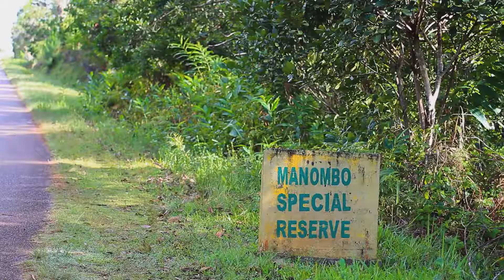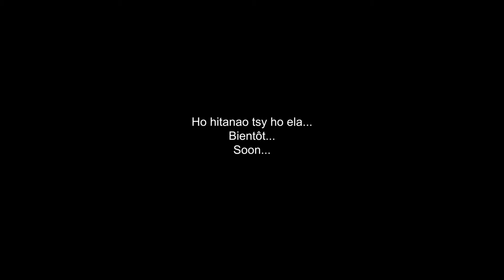Alan'i Manombo REHAREHAN'I AGNAMBAHY with Pr.Ratsimbazafy Jonah and RABARISON Hery-Trailer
horonan-tsary mamelabelatra iny faritra Atsimo Atsinanan'i Madagasikara iny